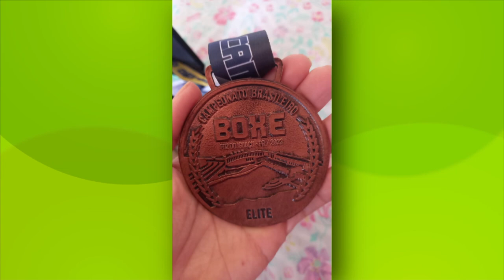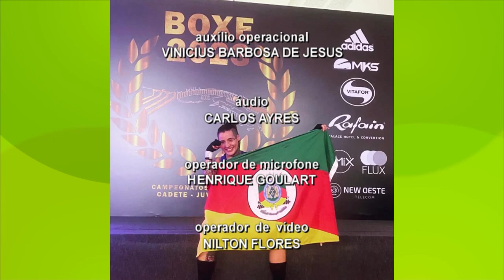TVE Esportes - 18/08/2023